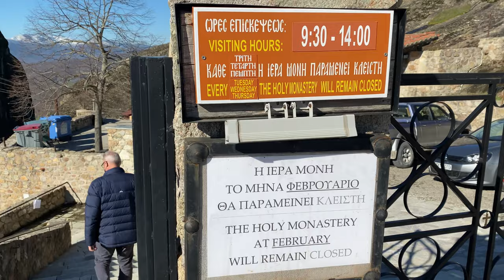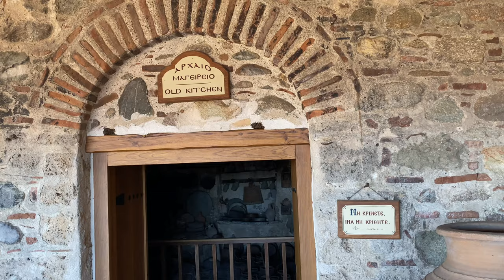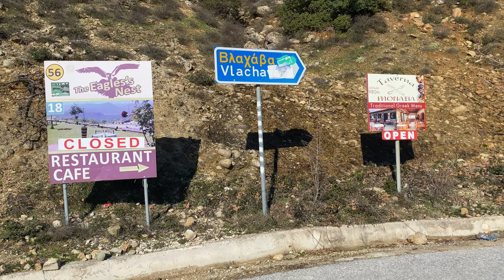The monastery in the sky was a spectacular scenery from another world [Meteora🇬🇷 Greece]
This is Meteora in Greece Vlog No.2
This video was taken in January 2022.

0:25 Holy Monastery of Rousanos - Saint Barbara
2:17 Monastery of Varlaam
8:19 The Great Meteoron Holy Monastery
12:25 Monastery of St. Stephan
13:33 Monastery of the Holy Trinity

・ Places visited

📍 Holy Monastery of Rousanos - Saint Barbara
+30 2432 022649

📍 Monastery of Varlaam
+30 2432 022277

📍 The Great Meteoron Holy Monastery of the Transfiguration of the Saviour

📍 Monastery of St. Stephan
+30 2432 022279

📍 Monastery of the Holy Trinity at Meteora
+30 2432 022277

（Title, subtitle and description are automatically created and may be incorrect.)
（The price depends on time and condition and may be changed.)
（The information in my videos is based on my memory and research. It may not be true.)
(My opinions in my videos are based on my feelings and experiences. These opinions don't mean it is absolutely right. They are just my opinions as an individual.)

(The information in the summary column is based on my own research and may not be correct depending on the time and conditions. Please check for yourself in the end. )